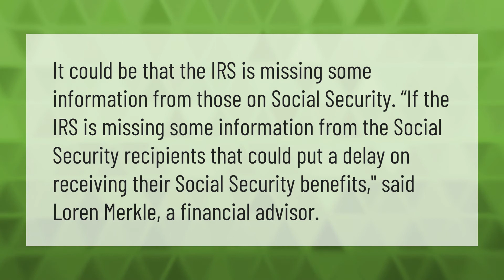Why haven't I received my third stimulus check?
When Should I Expect My Third Stimulus Check • Why haven't I received my third stimulus check?

Laura S. Harris (2021, April 11.) Why haven't I received my third stimulus check?
    AskAbout.video/articles/Why-haven-t-I-received-my-third-stimulus-check-234639